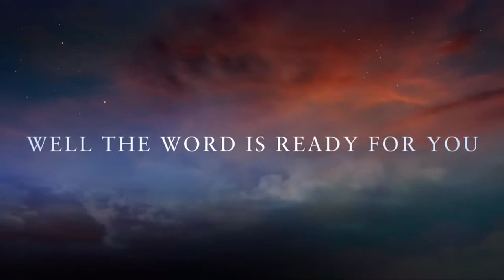Heavenly Inspiration Prayer Fellowship June 11, 2016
BE THERE! GOD WILL BE THERE!    Heavenly Inspirations Prayer Fellowship – June 11, 2016 – Doors open at 8:30am. Worship begins at 9am promptly.  Breakfast will be served at 10:30am - Visit the event